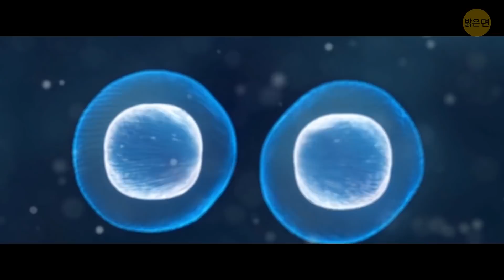우리 우주가 이웃 우주와 충돌하면 어떻게 될까요?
우리의 고향 행성 지구는 7개의 다른 행성들과 함께 태양계에 있어요. 조금 멀리 나가면, 우리가 속해 있는 밀키 웨이를 볼 수 있어요. 조금 더 멀리 나가면, 무한한 수의 다른 은하를 볼 수 있을 거예요.

하지만 만약 두 은하가 충돌한다면 어떨까요? 또 다른 빅뱅이 발생할까요? 아니면 종말이 될까요, 아니면 두 은하가 서로 합쳐질까요? 과학자들은 평행 세계의 충돌이 이미 일어났다고 주장해요. 여기 증거가 있어요...

애니메이션은 밝은 면에서 제작합니다.